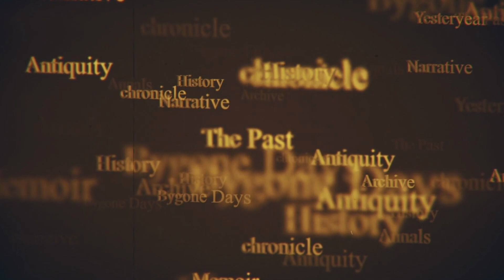Swords & Sufis : Medieval Islamic Conversion | Busting all narratives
Do listen to this podcast busting all the myth and lies about medieval islamic conversion. A perspective ignored by  distorians to serve their ideological hunger.